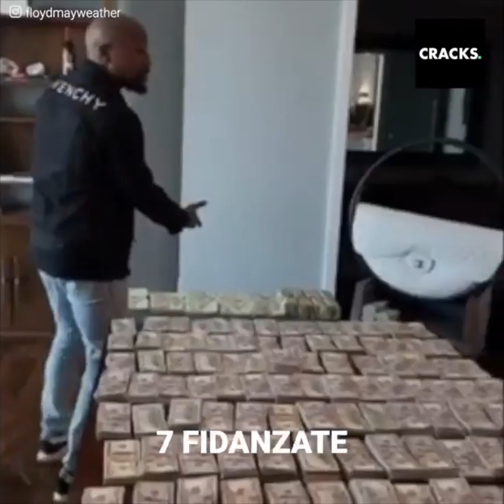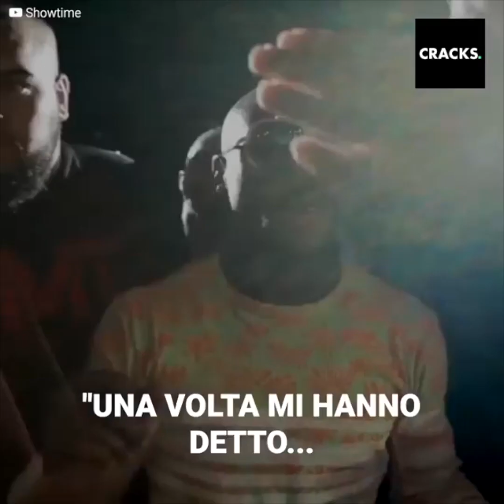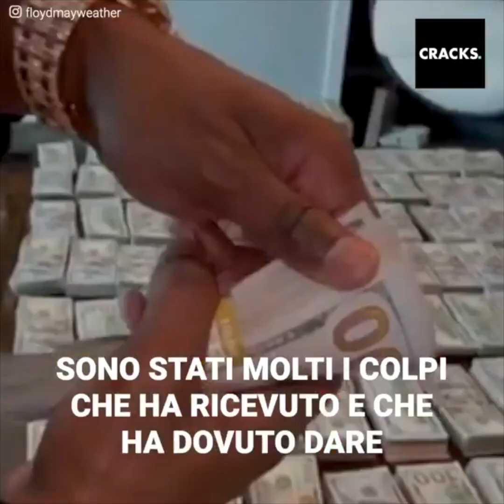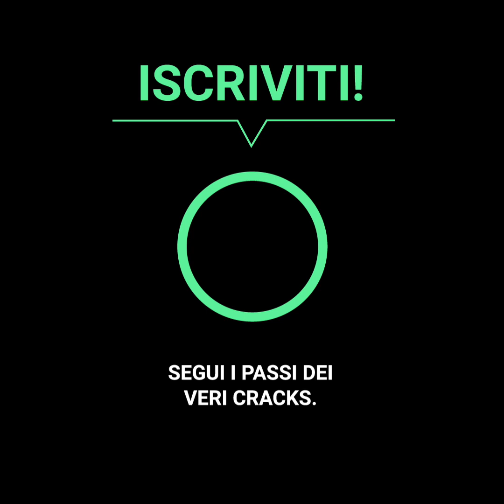Floyd Mayweather risponde a coloro che lo criticano per aver posato con i suoi milioni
"Una volta mi hanno detto che la persona più rumorosa nella sala è quella più debole. Ebbene, questo funziona per le persone che stanno facendo qualcosa di illegale…”. Finalmente Floyd Mayweather ha risposto a coloro che lo hanno criticato per aver mostrato i suoi milioni sul web.
“Money” ha suscitato più di una controversia per essersi “vantato” della sua ricchezza nelle reti sociali, che include ville, auto di lusso, feste in cui si lanciano banconote in aria. Questa volta, con un tavolo colmo di soldi, ha una o due cose da dire a coloro che lo criticano.
Ad ogni modo, lui si è guadagnato quel denaro e ha il diritto di goderselo, no?